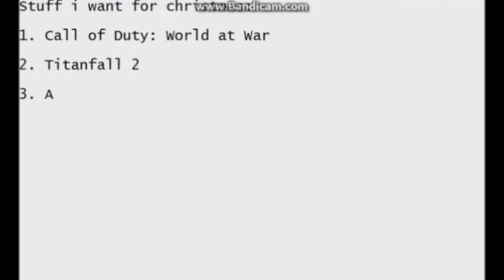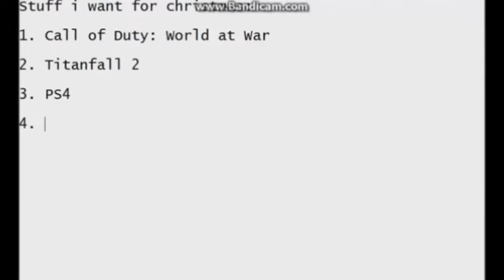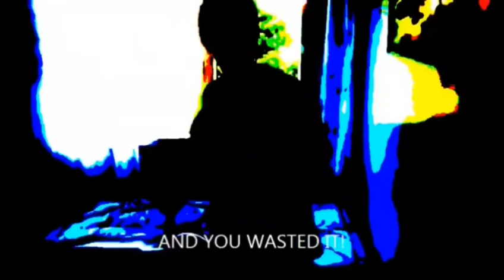Budak polish marah (edited)